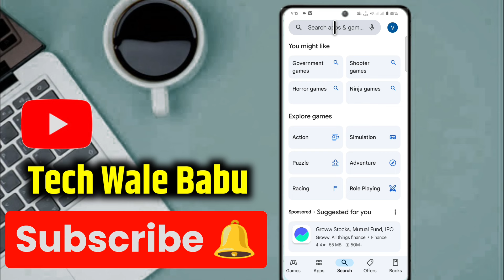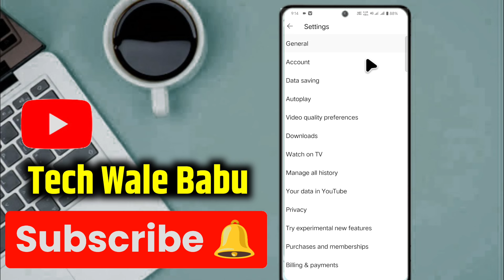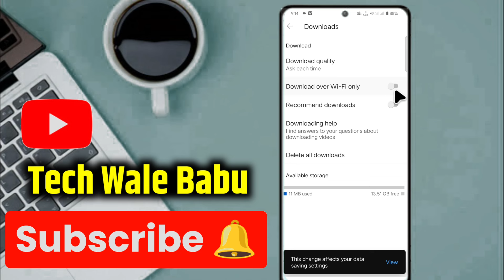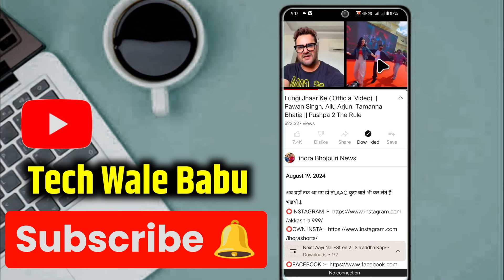Youtube se gana kaise download karen 2024 | Youtube se song download kaise kare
🇮🇳 Your Queries 🇮🇳 :-
Youtube se gana kaise download karen,
Youtube se song download kaise kare,
Youtube se song kaise download karen,
YouTube video download kaise kare,
YouTube song download kaise kare,
song download kaise kare,
song kaise download kare,
youtube se gana download kaise kare,
Youtube ke song kaise download kare,
youtube se mp3 song download kaise karen,
Youtube से song डाउनलोड कैसे करे,
Youtube से song डाउनलोड कैसे करे 2024,
Youtube से song कैसे download करें,
mp3 song download kaise kare
mp3 song download
mp3 song download kaise kare 2024
google se mp3 song kaise download kare
audio song kaise download kare
music download kaise kare
audio song download kaise kare
gana download kaise karte hain
how to download mp3 songs
how to download song
how to download audio song
how to download music
how to download gana
music download free mp3 songs
mp3 song download 2024